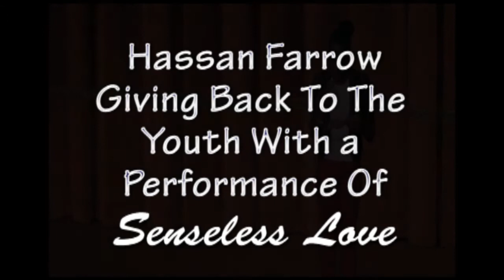Hassan Farrow Performs Live at Bronx Academy High School, NYC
Hassan Farrow visits Bronx Academy High School for a special performance of, "Senseless Love"